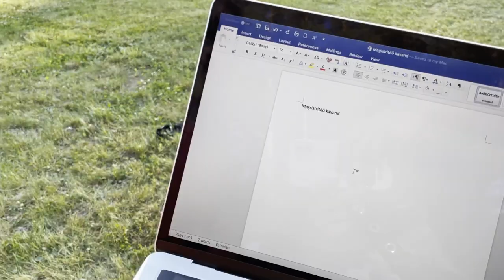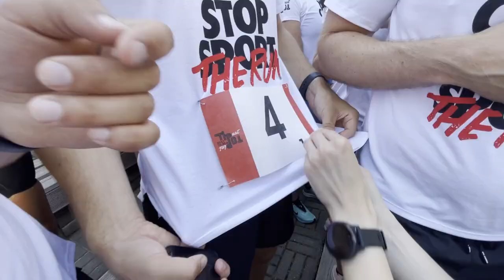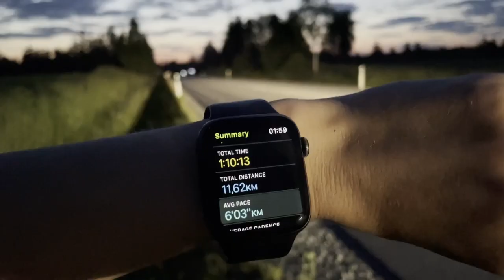337 km jooksu Suurelt Munamäelt Piritale - Tipust Topini 2021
10 inimest, 34 kraadi sooja, 337 km joostes Suurelt Munamäelt Piritale. Kuidas me seda sellise kuumaga tegime, vaata videost!

Kui tahad ka meie järgmist meeleolukat seiklust näha, siis vajuta kindlasti LIKE ja SUBSCRIBEGE!

Uute seiklusteni!
Kertu & Liis